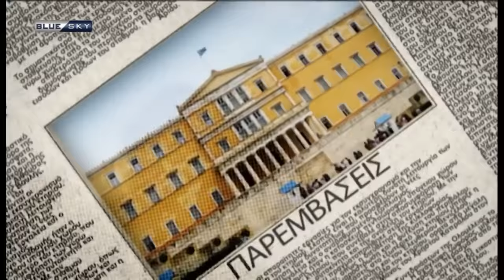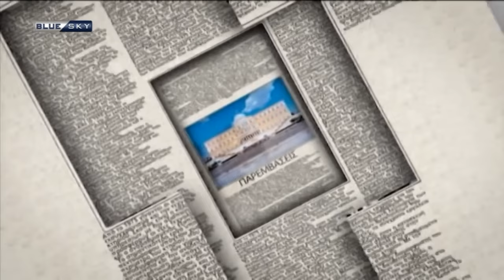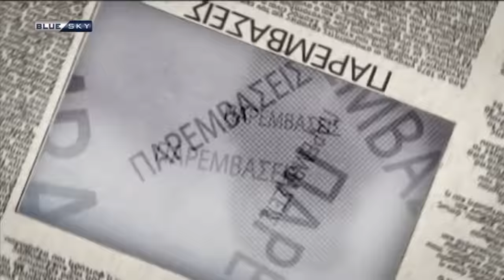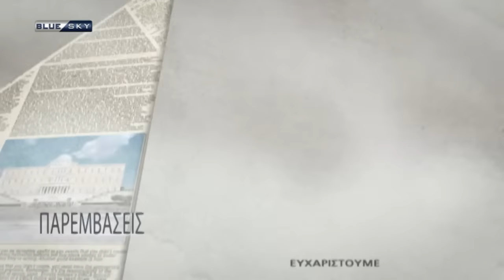ΠΑΡΕΜΒΑΣΕΙΣ | 05/01/23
Παρεμβάσεις
Με τους:
Σωτήρη Ξενάκη
Νίκο Ελευθερόγλου
Γιώργο Καραμέρο

Συζητάμε με την υφυπουργό Μετανάστευσης Σοφία Βούλτεψη, τον πρώην υπουργό του ΣυΡιζΑ Δημήτρη βίτσα και τον Στέφανο Ξεκαλάκη μέλος του πολιτικού συμβουλίου του ΠΑΣΟΚ.